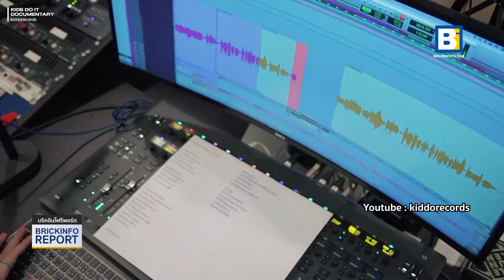paiiinntt ร้องสดเพลง "เก็บไปฝัน" ซิงเกิลใหม่ ถึงคนแอบรักจนเก็บไปฝัน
“เลยเก็บรอยยิ้มของเธอไปฝัน” - เก็บไปฝัน (dream about) เพลงใหม่ล่าสุดจาก paiiinntt - (เพ้นท์) - สาธิมา เต็มวุฒิโรจน์ ศิลปินสังกัดค่าย kiddorecords ขอกลับมาแอบรักที่ทำได้แค่เก็บเธอเอาไว้ได้แค่ในฝัน.

paiiinntt  เจ้าเสียงสุดเศร้า เพราะมีสิทธิ์ได้เท่านั้น เพลงนี้เจ้าเพ้นท์ตั้งใจสื่อความหมายเเทนรอยยิ้มของคนเศร้าทั้งหลายที่แม้ไม่มีสิทธิ์ครอบครองแต่อย่างน้อยยังได้รัก

“เก็บไปฝัน”(dream about) เพลงนี้ได้แต่งขึ้นโดย คุณปิยะพงษ์ เล็กประยูร หรือ โปเต้วง MEAN คุณโปเต้เล่าว่าเรื่องเล่าของเพลงนี้เกิดขึ้นตอนทำความสะอาดบ้านแล้วก็เกิดเป็นไอเดียการเเต่งเนื้อร้องเป็นเพลงนี้ขึ้นมาเลย ในพาร์ทดนตรีก็คุณ (พีท) พีรพล สุนทรญาณกิจ รับบทเป็นคุณโปรดิวเซอร์ กับคุณโปเต้ และยังได้  drg. มาร่วมทำดนตรีกับเรียกได้ว่าร่วมกำลังผู้บริหารและนักดนตรีมากความสามารถร่วมมือกันอยู่ในเพลงนี้เลยก็ว่าได้

เพลง “เก็บไปฝัน” (dream about)  เป็นเพลงที่เล่าเรื่องราวแทนใจชาวแอบรักหลายหลายคนหวังว่าเพลงนี้จะสร้างรอยยิ้ม และให้ได้เจอคนที่สร้างรอยยิ้มได้ในชีวิตจริงเร็วเร็วนะ ไม่ใช่มีสิทธิ์ได้แค่ในฝัน :)

สามารถฟังเพลง “เก็บไปฝัน” (dream about) - paiiinntt  ได้แล้ววันนี้ที่  Youtube : paiiinntt และทุกช่องทางออนไลน์ มีสิทธิ์แค่นี้แต่อย่างน้อยก็ยังมีเธออยู่ในฝันนะ